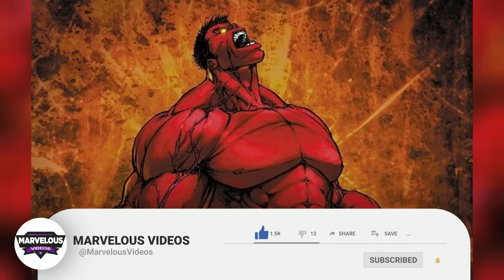This Is Most Dangerous And Ruthless Version Of Red Hulk Who Even Terrifies The Hulk - Explored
Discover the untold story of Robert Maverick, a formidable figure in the Marvel Universe. This in-depth exploration delves into his origins, powers, and the dark path that led him to become a more dangerous version of the Red Hulk. Uncover the secrets behind his transformation and the terrifying threats he poses. From his intense rivalry with Bruce Banner to his relentless pursuit of his own twisted agenda, Maverick's journey is one filled with danger and intrigue. Join us as we unravel the enigmatic tale of this formidable anti-hero and explore the depths of his destructive capabilities.